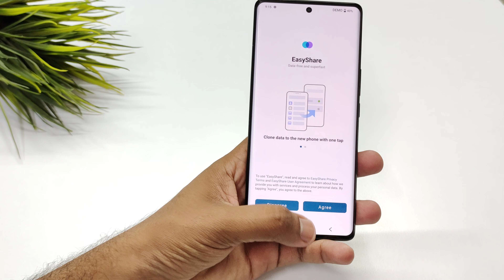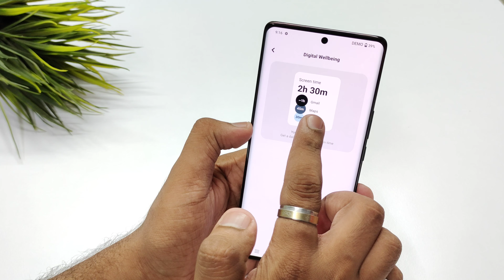Vivo V29e Widgets Settings | Vivo V29e Widgets In Home Screen Hindi-हिन्दी